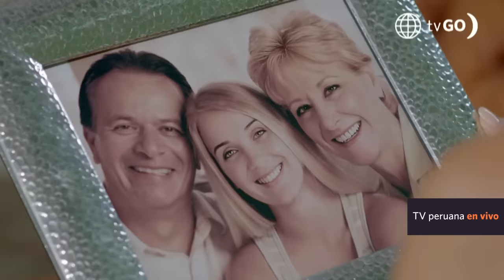Los Otros Concha: Catalina y sus hijos van a casa de Leticia (Capítulo n°07)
¡TUVIERON QUE IRSE! Al no tener la casa, Catalina y sus hijos van a casa de Leticia.

Los Otros Concha, muy pronto no te pierdas
Paul Martin, Tula Rodríguez, Milene Vázquez, Andrés Vílchez, Sirena Ortiz, Raysa Ortiz

Acerca de Los Otros Concha:
Los Otros Concha es el relato de una familia excepcional en busca de progresar y reconciliarse con el pasado a través del amor y el perdón.

Protagonizado por: Paul Martin, Tula Rodríguez, Milene Vázquez, Andrés Vílchez, Sirena Ortiz, Raysa Ortiz, entre otros.